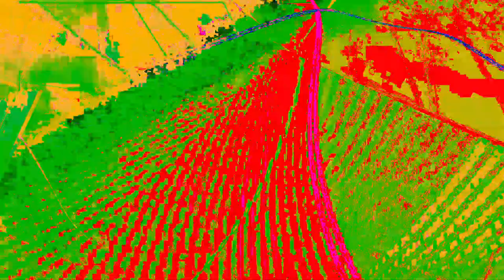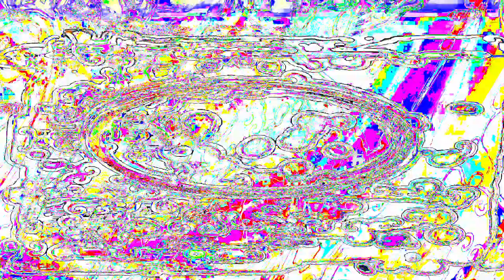Movie 24 06 19 10h37m41s